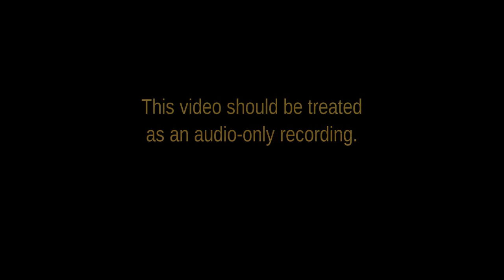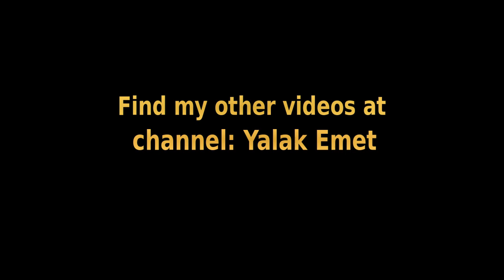106 - God Appeared to Abraham